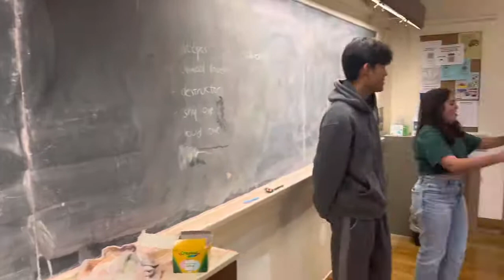Model UN Great Race Video